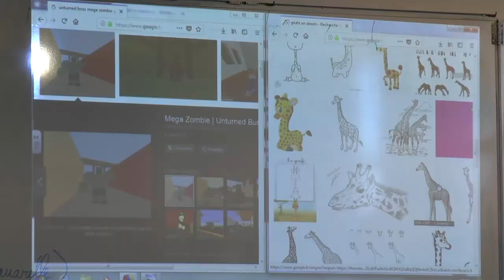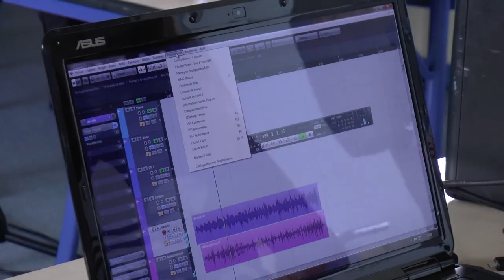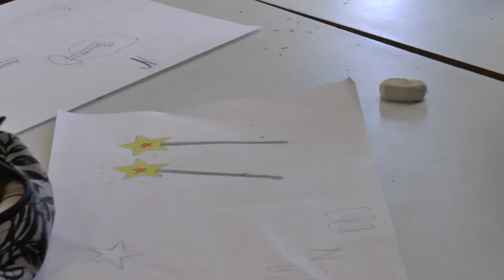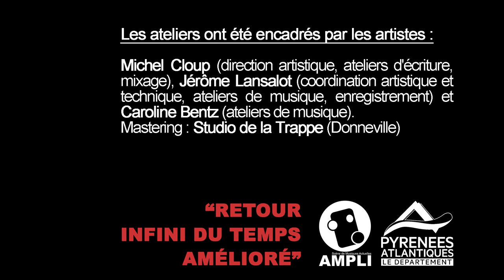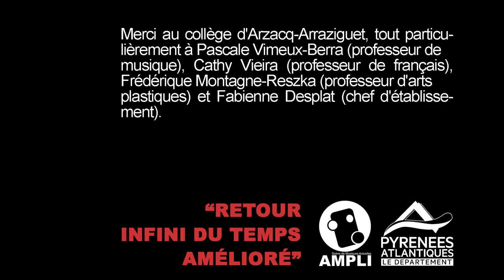Retour infini du temps amélioré - ARZACQ 2018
"Retour infini du temps amélioré" est une création réalisée en mars 2018 par les élèves de la classe de 4ème 1 du collège d'Arzacq – Arraziguet, dans le cadre du dispositif Grandir avec la culture du Conseil Départemental des Pyrénées Atlantiques.

Les ateliers de création ont été encadrés par les artistes : Michel Cloup (direction artistique, ateliers d'écriture, mixage), Jérôme Lansalot (coordination artistique et technique, ateliers de musique, enregistrement) et Caroline Bentz (ateliers de musique).
Mastering: Studio de la Trappe (Donneville)

Merci au collège d'Arzacq-Arraziguet, tout particulièrement à Pascale Vimeux-Berra (professeur de musique), Cathy Vieira (professeur de français), Frédérique Montagne-Reszka  (professeur d'arts plastiques) et Fabienne Desplat (chef d'établissement).